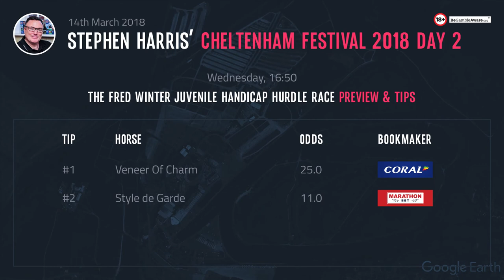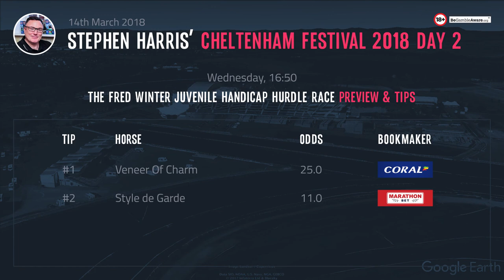The Fred Winter Juvenile Handicap Hurdle Race 2018 preview & tips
Here, Pro Punter Stephen Harris provides an in-depth preview of the Fred Winter Juvenile Handicap Hurdle at the 2018 Cheltenham Festival.

Get the best Cheltenham betting offers here: /cheltenham/offers

Always gamble responsibly. 18+